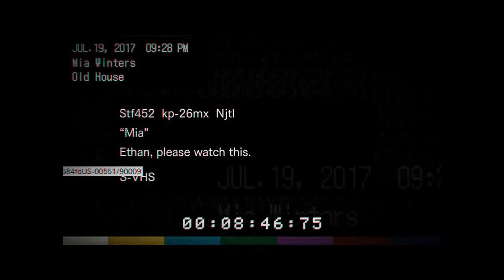Jack Fight #2 and Fresh air!|Let's Play Resident Evil 7 Madhouse Mode Part 3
Welcome to the court yard and an epic chainsaw fight